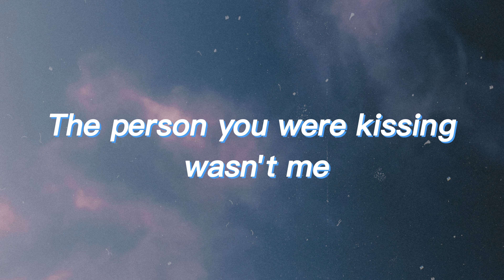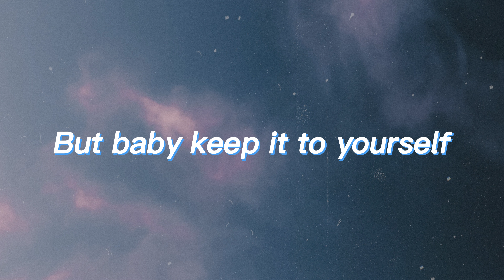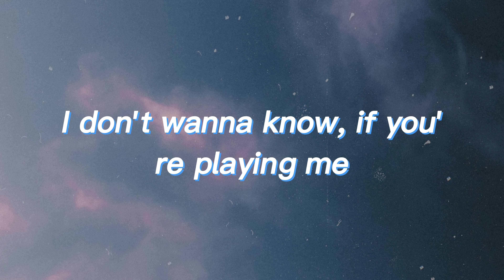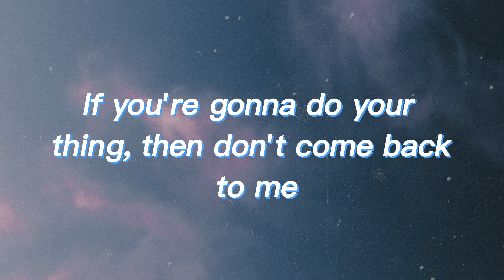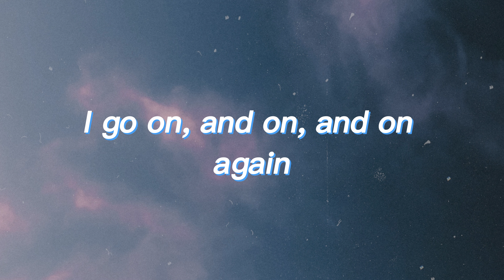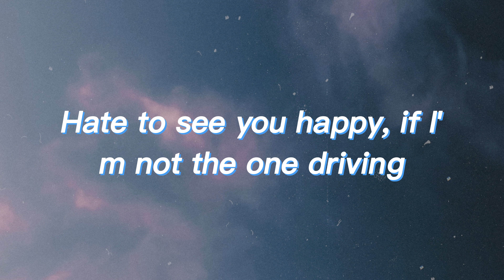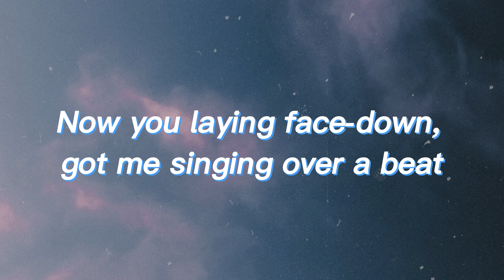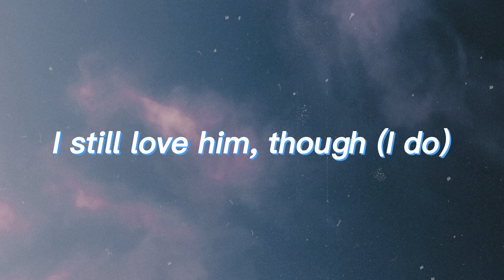Metro Boomin, The Weeknd, 21 Savage - Creepin'... Coi Leray, SZA (Lyric Video)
Lyrics Creepin' Metro Boomin:
Oooh
Ooh
Woah, woah, woah
21